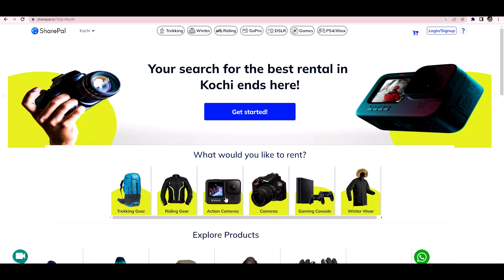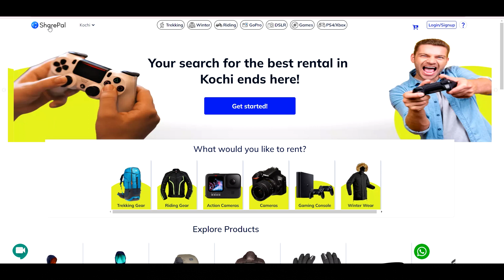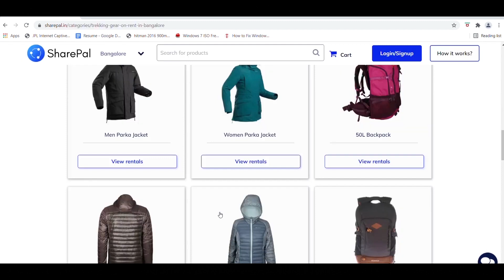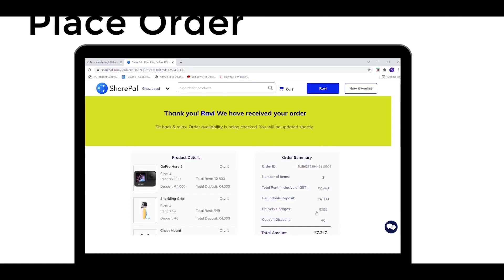ഇത്രയ്ക്ക് വിലക്കുറവിൽ GoPro കിട്ടുമോ? Sharepal Review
Renting camera and camera accessories is a convenient and cost-effective solution for individuals and businesses who require high-quality equipment for photography and videography purposes. By renting camera and accessories, you can access the latest technology without having to commit to purchasing expensive equipment outright. Additionally, you can choose from a wide range of equipment options, including cameras, lenses, tripods, lighting, and other accessories, based on your specific needs and budget. Renting camera and camera accessories is a great way to get professional-grade equipment for a short-term project or to test out different equipment options before making a purchase.

SharePal is a rental platform for all your lifestyle needs. Be it travel, photography, entertainment or fitness, you can rent all the latest products at SharePal.in
We believe experience is more important than ownership. Accessibility shouldn’t depend on one’s affordability. Be it learning photography, playing the latest video game or gear required for adventure travel, we want people to have access at the least possible cost.
We are working towards making this world a much more efficient and economical place to live. Own Less, Live More!

1. Select
Browse the products you are looking for, trekking gear, cameras, gaming consoles etc
2. Order
Select rental plan, choose a delivery date and place the order. Nothing to pay here
3. Payment
You can do online payment or offline payment for the rented items

4. Verify
Do a simple online verification by submitting your basic details.
ID / Address Proof
5. Enjoy
Enjoy your rentals with our door-step delivery & pick-up service. Hassle-free!